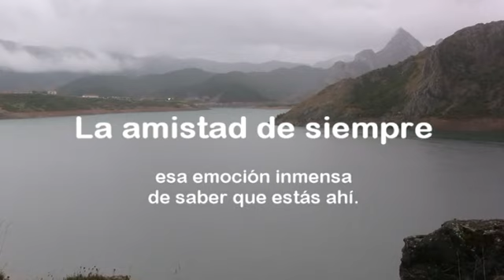los amigos así movie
Un amigo de México me manda esta canción que nos recuerda el ánimo que da la amistad y su riqueza. La revivo con escenas nuestras ¿A cuántos recuerdas?